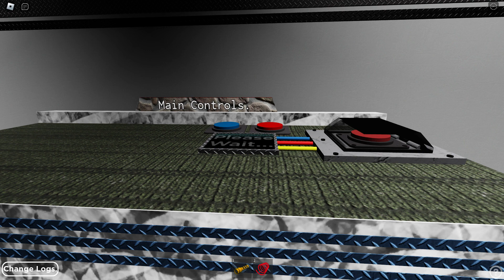Unnamed Enterprises Spaceship Startup, Meltdown, Freezedown Gameplay Roblox